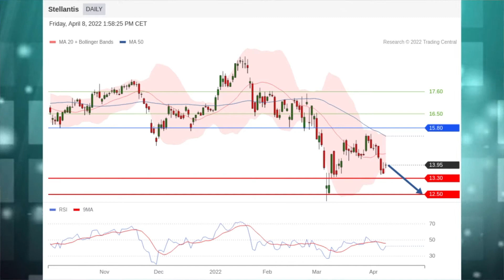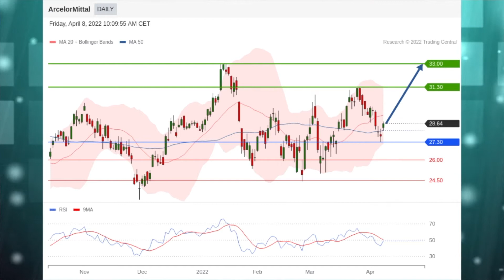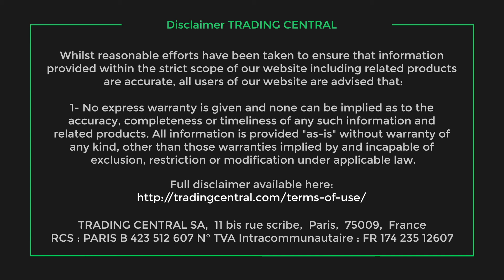Le JT des Produits de bourse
Stellantis et Vivendi en vedette. La stratégie du jour: ArcelorMittal. Coup de projecteur sur l’indice CAC 40